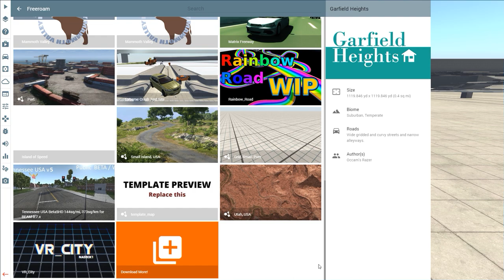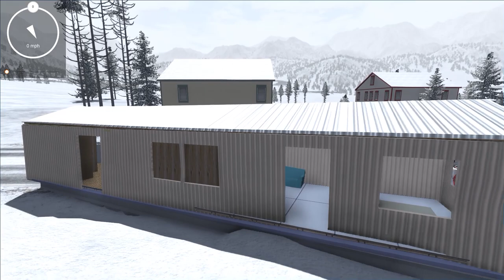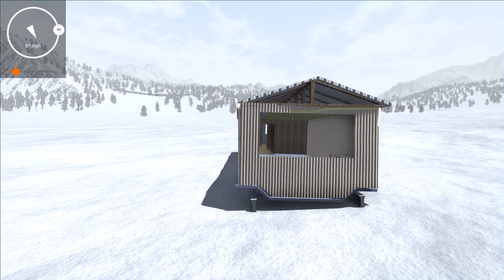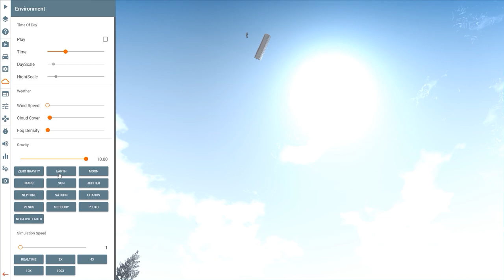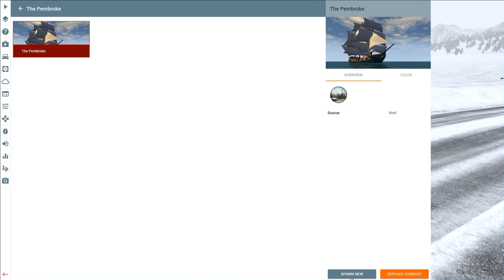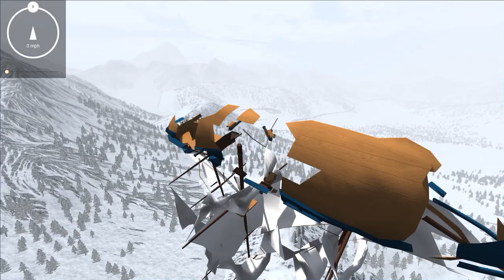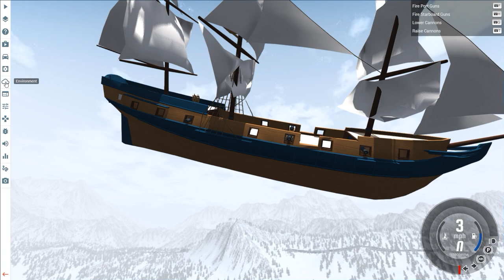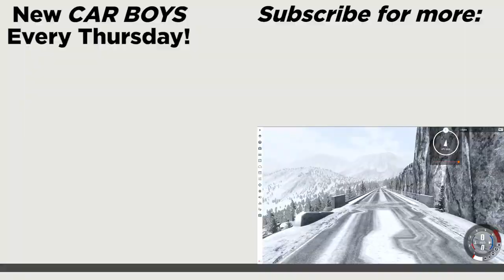Nick and Griffin's Sky Galleon — CAR BOYS, Episode 22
The Boys pack up and move to the snowy mountain town of Mammoth Valley, settle on some lodging, then set out to explore the VERY high seas.